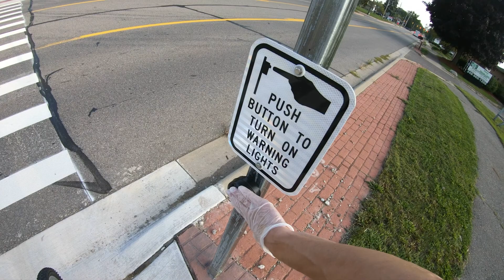SEMCOG Celebrates Trails Week: Michigan Air Line Trail to West Bloomfield Trail